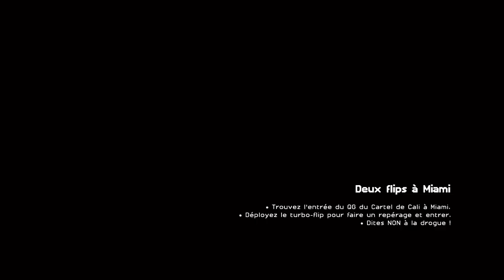TA MÈRE EN SHORT, GAMIN ! | Trials of the Blood Dragon #2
Il y a un garçon et une fille. Roxane et Slayter la descendance de la légendaire "Rex Power Colt".

Il y a un garçon et une fille. Roxane et Slayter la descendance de la légendaire "Rex Power Colt". Ils sont aussi durs que leur père et aussi intelligents que leur mère. 12 ans après la guerre ils vont au Vietnam (War 4), pour sauver la liberté et le monde.
Trials of the Blood Dragon mêle astucieusement le jeu de moto Trials Fusion et le côté décalé de Blood Dragon, un style année 80 flashy qui s'était déjà invité dans Far Cry. Moto, chariot de mine, ou tout simplement à pied, de nombreux moyens de locomotions sont a essayer dans le jeu. Trials Fusion est un jeu vidéo de course développé par le studio finlandais RedLynx et édité par Ubisoft en 2014 sur Windows, Xbox 360, Xbox One et PlayStation 4.

Ce jeu est le 3e de la série Trials et reprend les mêmes bases que les anciens épisodes. Pour la première fois dans la série, le jeu n'est plus une exclusivité Microsoft puisqu'il sort sur PlayStation 4. Le titre a été officiellement présenté lors de l'E3 2013.

Trials Fusion est un jeu vidéo à défilement horizontal en 2,5D qui propose d'explorer un monde futuriste.
Le gameplay mise sur une gestion de la physique, cette gestion a été légèrement amélioré par rapport à Trials Evolution. Le joueur doit franchir la ligne d'arrivée après avoir fait face à différents obstacles. Il doit donc adopter différentes techniques apprises lors des 4 permis afin de terminer la course. Il y a 6 véhicules différents et chacun possède ses propres caractéristiques (inertie, vitesse, agilité...), ce qui permet au joueur d'adapter son véhicule en fonction des courses. Les 6 véhicules sont :

La Baggie est la moto de base qui ne possède aucun atout technique.
La Roach est un modèle de moto robuste et polyvalent. Elle est souvent utilisée pour sa puissance.
La Pit Viper est le modèle de moto à utiliser pour les courses les plus compliquées comme les courses extrêmes.
La Foxbat est la moto destinée aux épreuves de FMX. Elle est très maniable dans les airs et possède une suspension souple.
Le Tko-Panda est un quad puissant, lourd, au maniement unique et doté de quatre roues motrices. L'apparition du quad est une nouveauté dans la série.
Le vélo (déjà présent dans le DLC "Origin of Pain" de Trials Evolution) Rabbit est un véhicule léger et flexible mais il manque de puissance.
Le jeu est basé sur les touches d'accélération et de frein, tout en jouant constamment sur la posture du pilote grâce au stick analogique où chaque mouvement est déterminant. Cela entraine de nouveaux éléments de gameplay, comme le bunny hup pour sauter plus loin ou d'autres techniques utilisées uniquement pour les pistes ninja. On peut également réaliser des figures grâce au joystick droit.

Il existe des médailles qui récompensent les temps ou les scores de chaque épreuve. Il y a 4 types de médailles (bronze, argent, or et platine). La médaille platine se débloque à la fin du jeu. Trials Fusion introduit également trois objectifs secondaires à remplir sur chaque course Trials. Ces défis d’habileté, d’exploration ou contraintes particulières (ne pas se pencher, ne pas freiner...) proposent des challenges qui se révèlent souvent bien corsés

On peut également customiser nos véhicules en changeant la forme ou la couleur des roues (jantes) et du carénage. Ses customisations s'achètent grâce à de l'argent virtuel gagné dans le jeu, des récompenses Uplay ou bien grâce à des interactions avec le jeu mobile Trials Frontier.